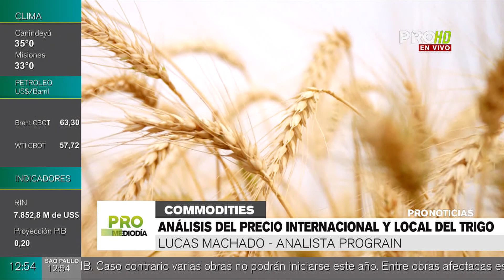Análisis del precio internacional y local del trigo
El trigo no va siendo afectado en gran manera por las cotizaciones externas, EE.UU. estuvo teniendo problemas con el clima, tampoco fue de tanta importancia, para la región no va siendo afectado los precios, los molinos locales básicamente están cubiertos hasta fin de año con las ventas que se hicieron con cuestiones logísticas por partes de los hilos, según comentó Lucas Machado Analista de Prograin.